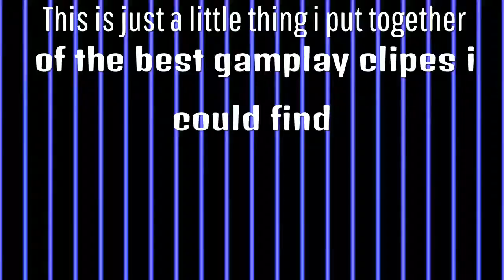Destiny montage I gess